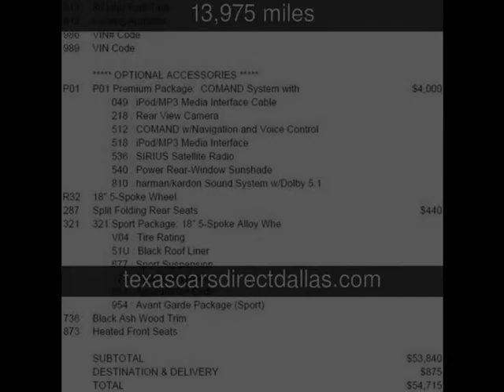2011 Mercedes-Benz E350 Sport Used Cars - Dallas,Texas